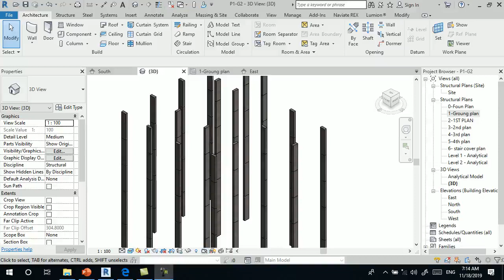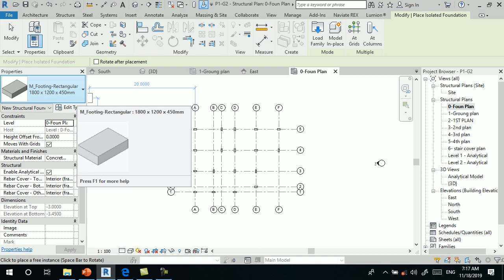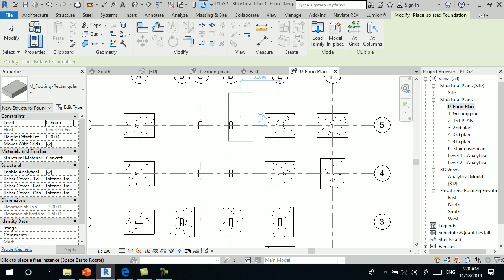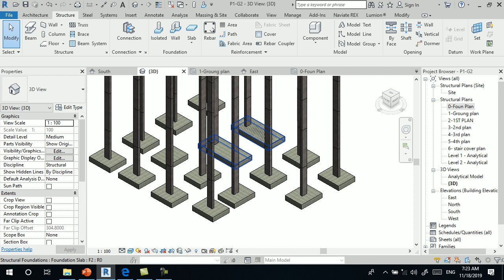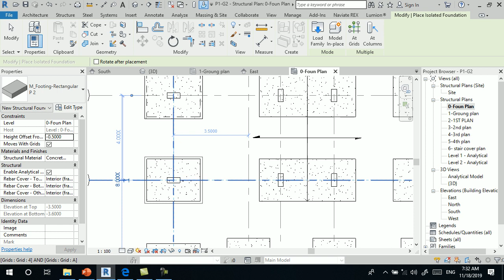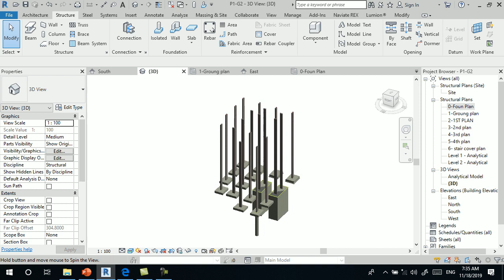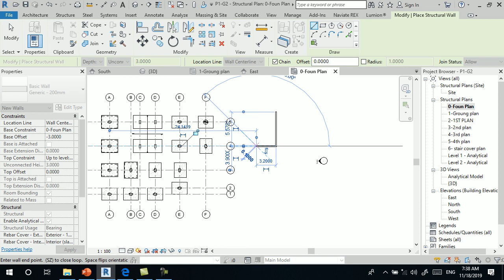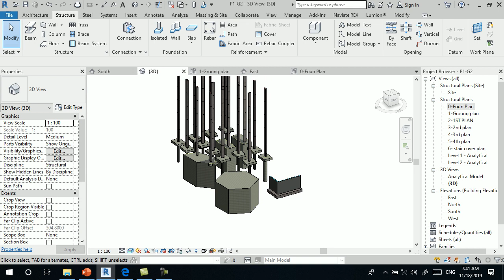المحاضرة 3-4 (BIM (Course in Revit Structure 2019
المحاضرة الثالثة -القسم الرابع من الكورس الاحترافي في برنامج الريفت الانشائي 2019
 ( BIM ( Course in Revit Structure 2019